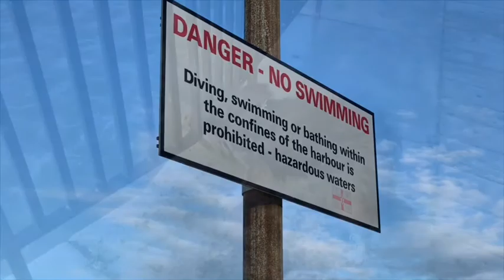Wolfie in Donaghadee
Just a wee day trip on a Sunday afternoon